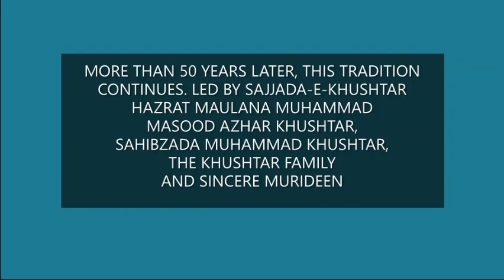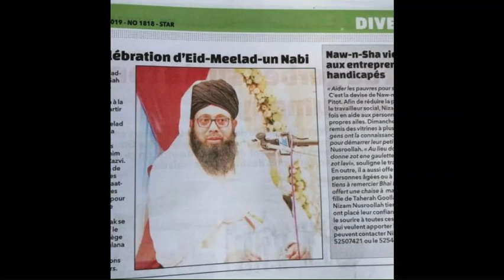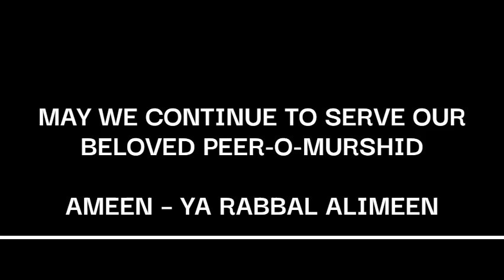Eid meelad un nabi swallallahu alaihi wasallam 💞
Khushtar family organized Meelad Un Nabi swallallahu alaihi wasallam since 1965 in Mauritius 🇲🇺